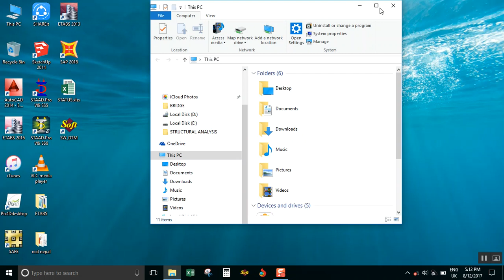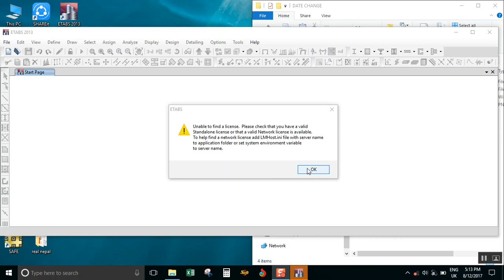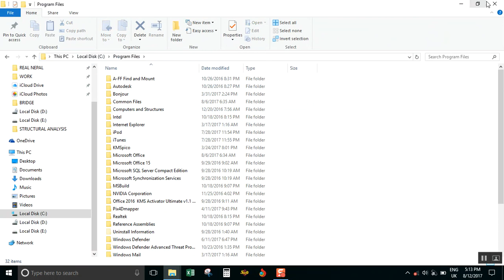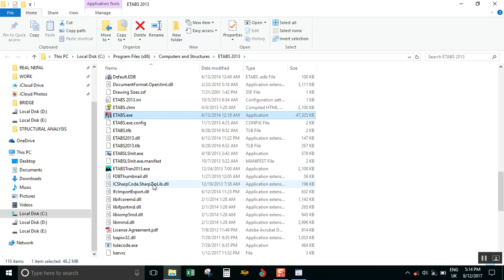ETABS DATE CHANGE PROBLEM_SOLVED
Date changing problems for Earlier Version of Etabs has been a headache for every one so here we have a permanent solution for it